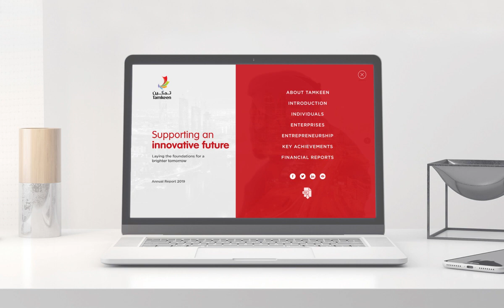Tamkeen Annual Report Microsite